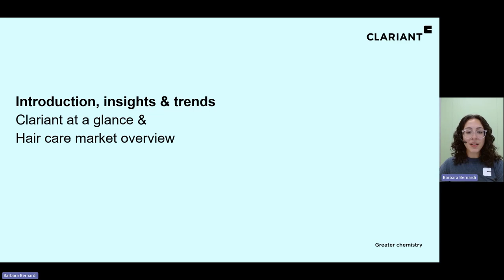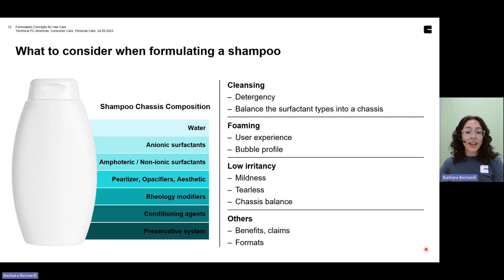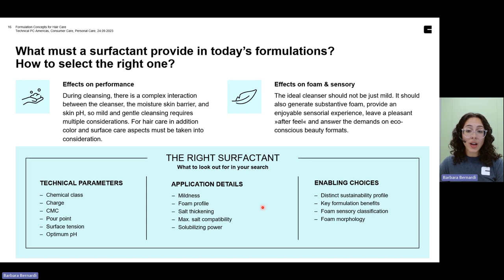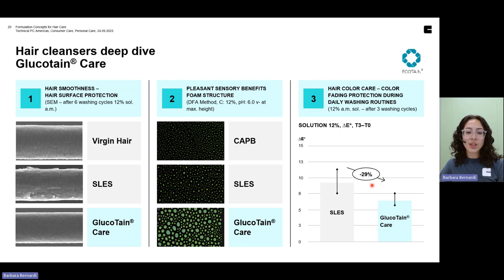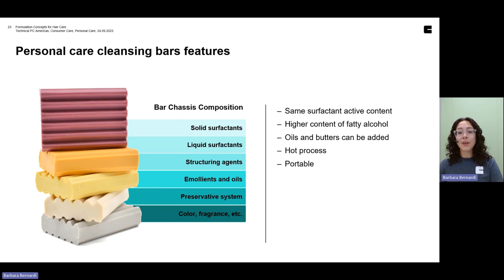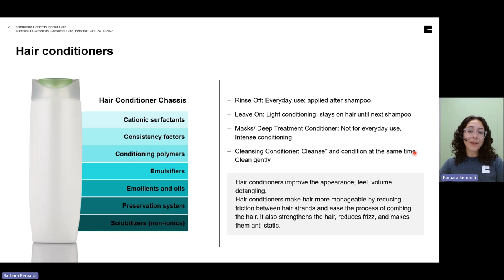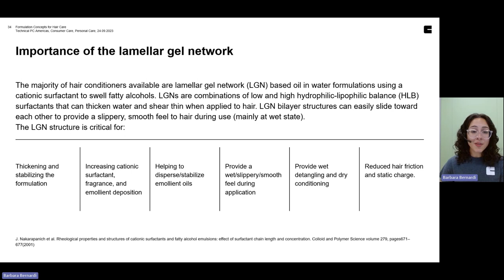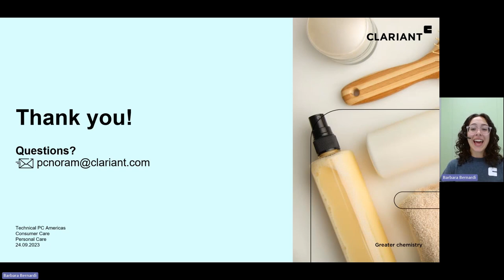Formulation Concepts for Hair Care, Barbara Bernardi from Clariant at the Hair Science E-Summit